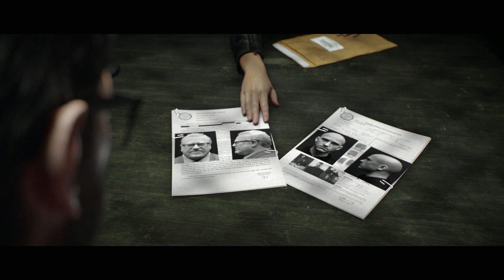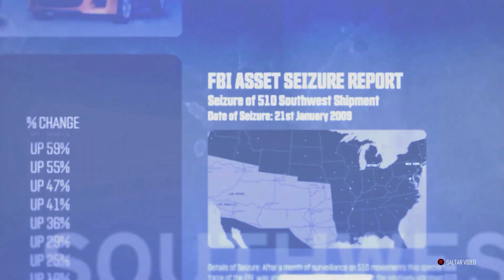The crew-prologo pc ultra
Mi pc

CPU: Intel Core i7-4790 BOX
Placa base: Asrock Fatal1ty H97 Performance
M.RAM: corsair vengance 8gb ddr 1866
Gráfica: Gigabyte GeForce GTX 970 Gaming
Fuente: Nox Hummer 650W 80 Plus Bronze
SSD: Crucial MX100 256GB
Discos Duros: Seagate Barracuda 1 tera
      Seagate Barracuda 2 teras

Programa para grabar: Mirillis action¡
Programa para editar o renderizar: Sony vegas pro13 y premiere pro